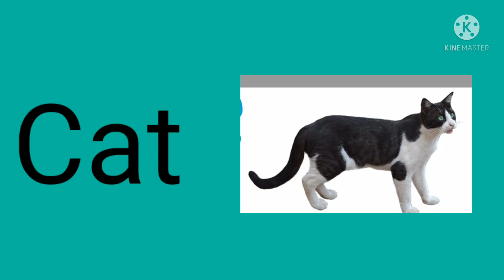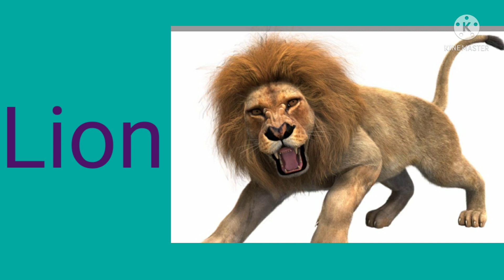new video 2021 ko janvar ke nam aap ne kabi nahi dekha hogo vairla vedeo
new vedeo 2021ka bacho ko padane me

damal manayega aap ne kabi nahi dekha hoga tesha vedoo